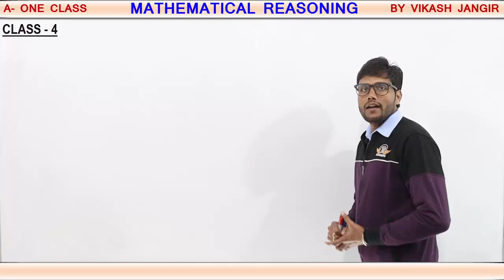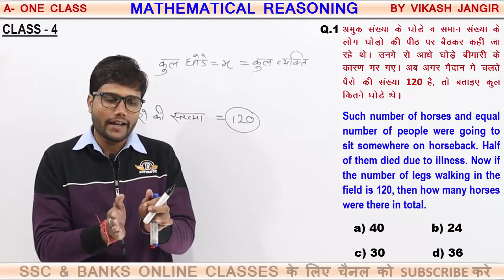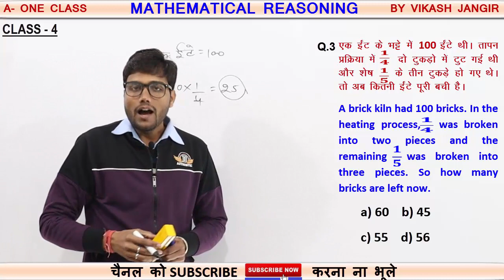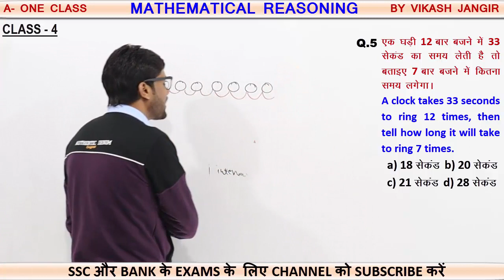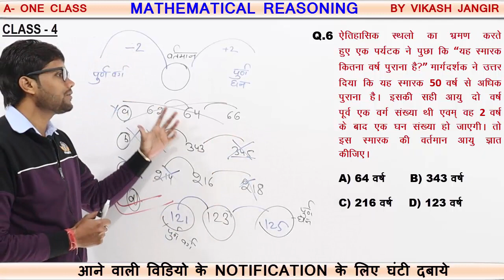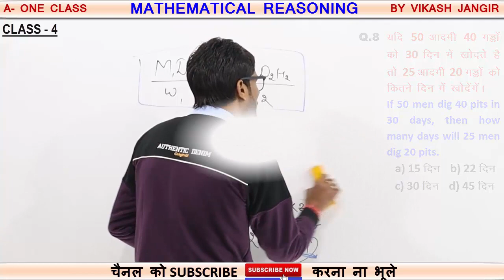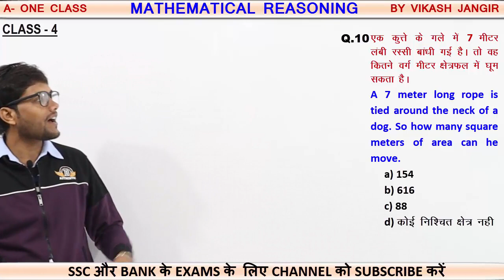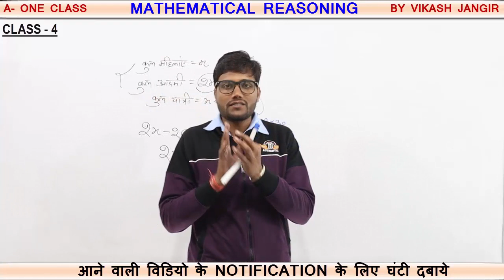Mathematical Reasoning Short Tricks For SSC And NTPC Railway Exams |cls-4| Reasoning Shortcut Tricks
आप सभी का यहां स्वागत है यहाँ आपको सभी Competitive Exams (HSSC, SSC CGL, CPO, CHSL, NTPC, Railways, Bank And also For UPSC And PCS ) से Related Complete Course मिलेगा
@A-ONE CLASS

                A-ONE TEAM